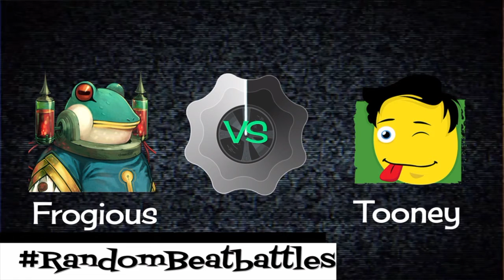"Epic" Frogious VS Tooney!